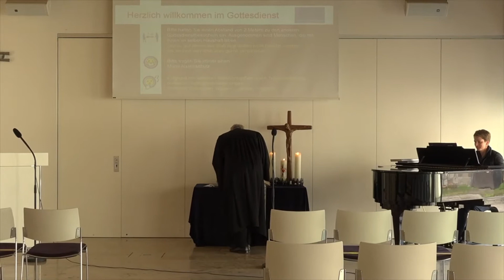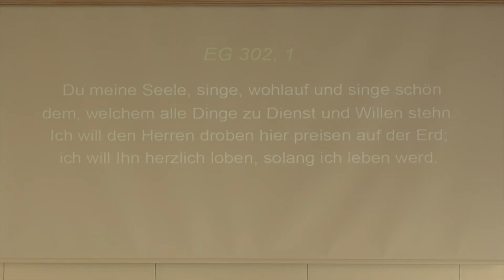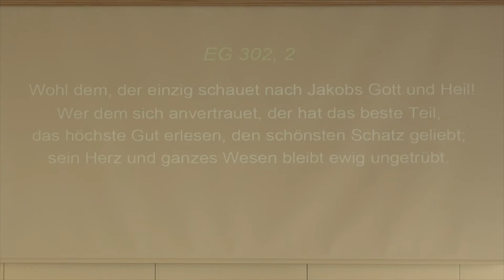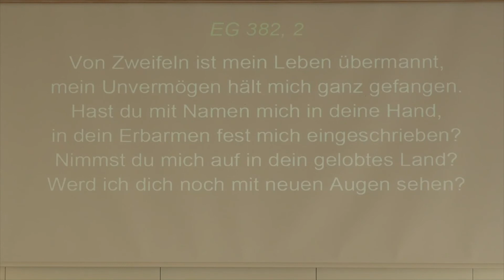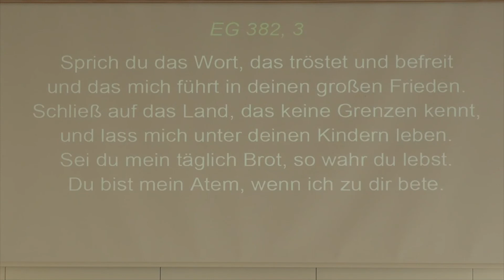2021 05 02 Gottesdienst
Gottesdienst zum Sonntag Kantate mit Pfarrer Gerhard Jost aus der Evangelischen Kirchengemeinde Bötzingen und Gottenheim